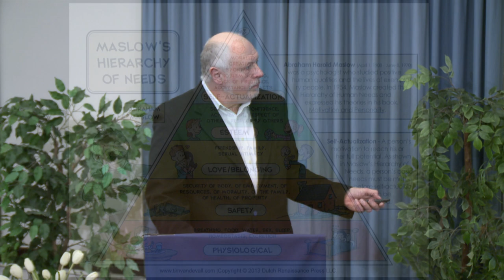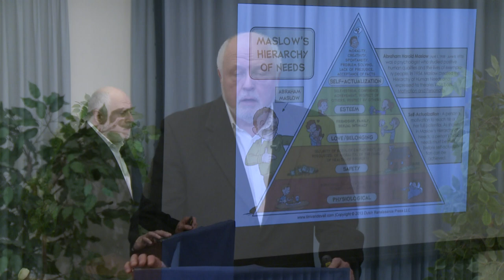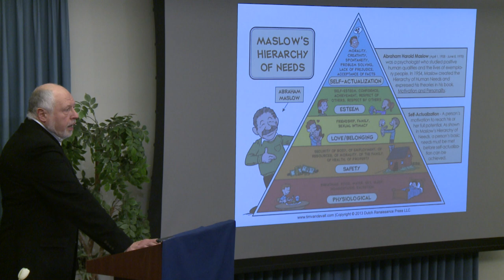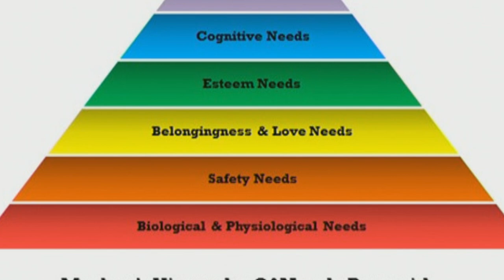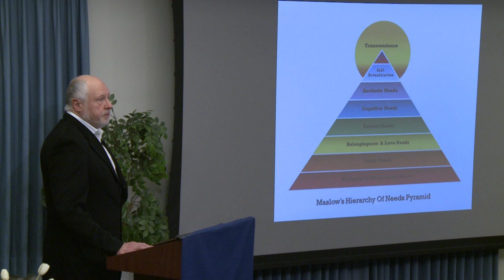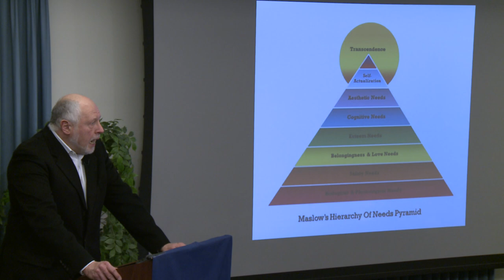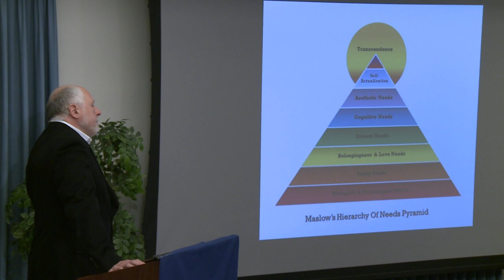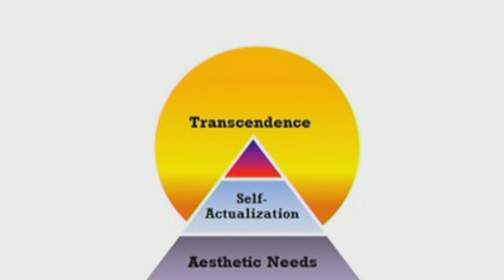Richard Smoley: Self-Transcendence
We often hear the word self. Spiritual teachings sometimes say we have to overcome the self or transcend it. Why? What are we being called on to do? What is the self we are supposed to transcend? In this lecture, Richard Smoley explores the many dimensions of the self and its different levels in our being. He suggests that the self is not something we need to beat down, but to expand and deepen. Presented on January 14, 2021.